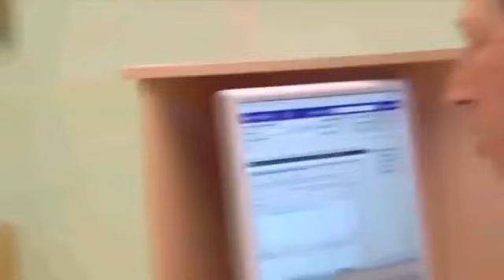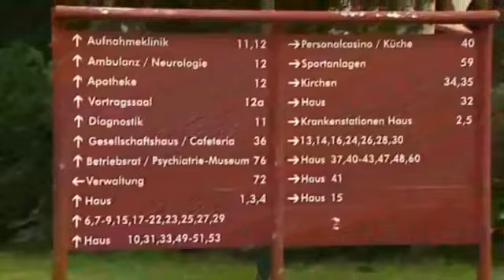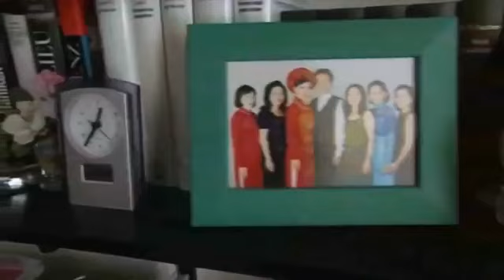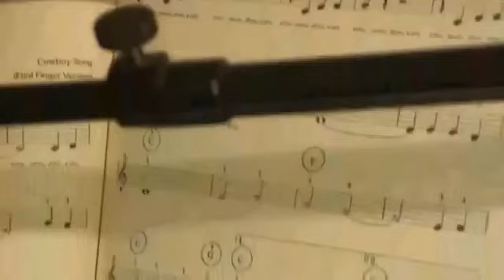Geschlossene Psychiatrie / Doku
Diese Doku dient der Aufklärung.